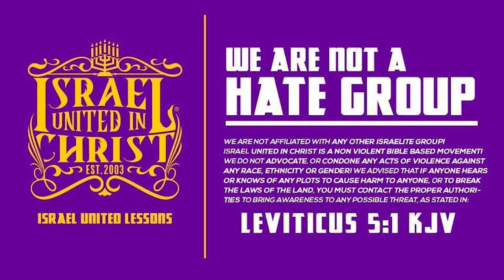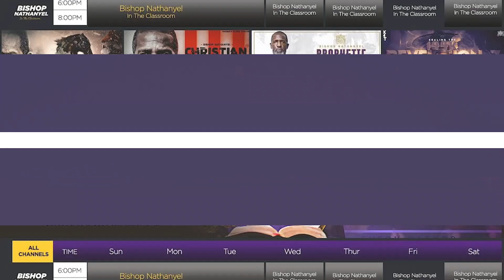The Black Woman can't be Holy and Wear Leggings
Featuring: Officer Lavi (20) and Officer Abiyel (10)

Primary Contact Person: Deacon Isaac
Secondary Contact Person: Captain Lemuel